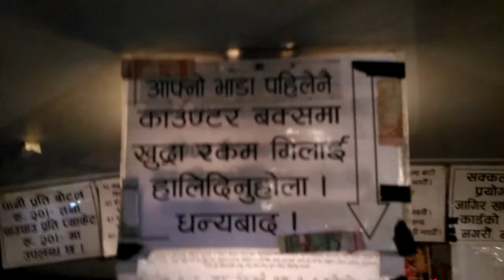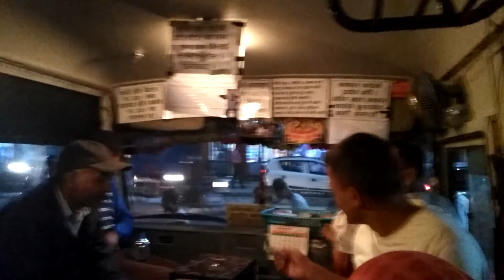ड्राइभरको चर्तिकला । सिस्टम खोजेका गंगाराम खाइजू [वागबजार-भक्तपुर बस]। रोचक बसयात्रा । Bus । ड्राइभर